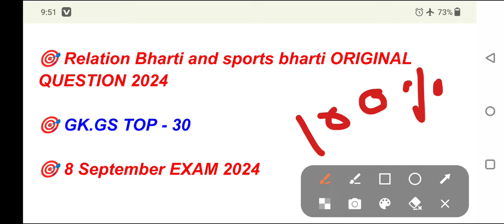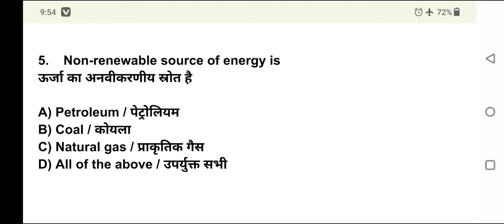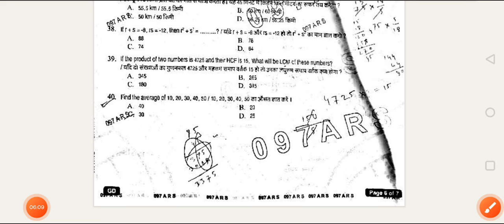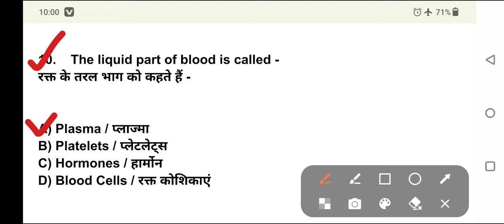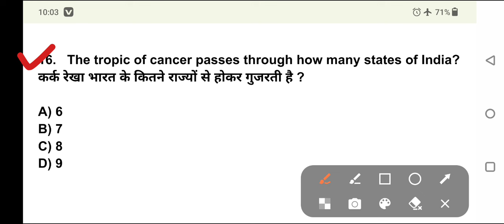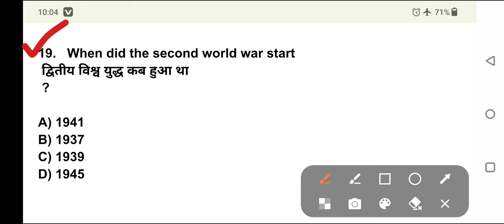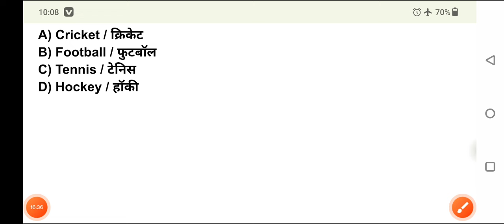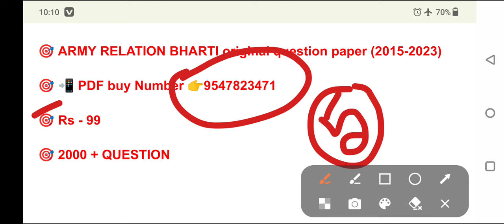💥💥 Army Relation Bharti original question paper 2024 || GK.GS - 30 || HINDI / ENGLISH || EXAM 2024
Relation bharti original question paper 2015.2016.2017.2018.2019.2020 Exam review

🔴 All Center Available

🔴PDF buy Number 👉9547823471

🔺️ Agniveer GD
🔺️ Agniveer TDN
🔺️ Agniveer Clark
🔺️ Agniveer Nursing Assistant
🔺️ Agniveer Technical